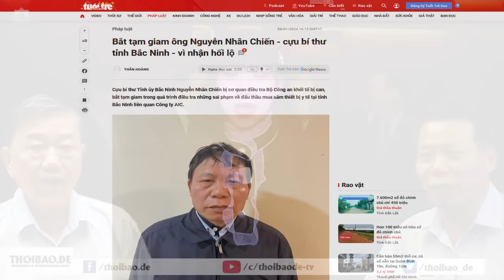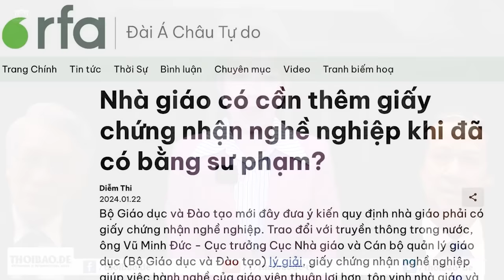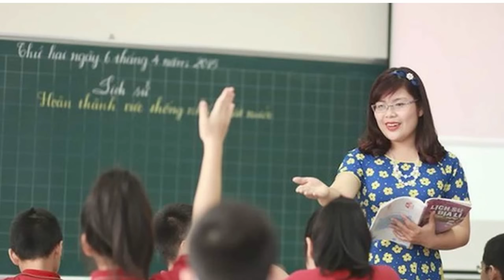Tô Đại và những nỗ lực đoạt chiếc ghế Tổng Bí thư từ Tổng Trọng trước thời hạn?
“Nguyễn Phú Trọng đã cao tuổi, trí tuệ giảm sút và cũng đã hết giá trị sử dụng đối với Bắc kinh. Do đó, những nỗ lực của Tô Lâm vừa kể trên không ngoài mục đích để vươn tới chiếc ghế Tổng Bí thư để thay thế cho Tổng Trọng Đại Hội 14”